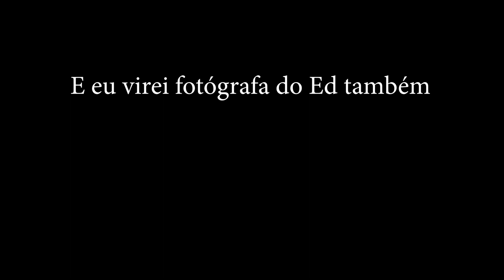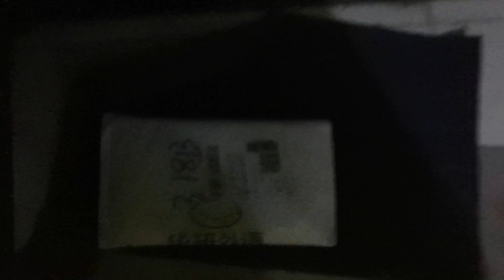VEDA - FOMOS TIRAR FOTOS PELA CIDADE feat @Edvanfleury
Eu e meu amigo @Edvanfleury fomos passear pela cidade e ele aproveitou para tirar fotos com sua câmera analógica.

Siga-nos!
Apoie-nos!